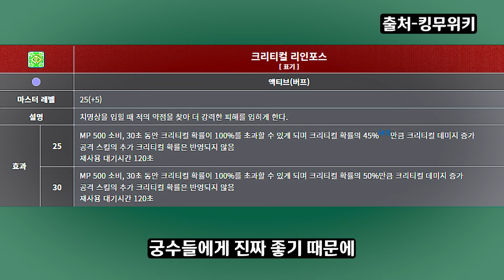[메이플] 2024년도 최신판! 뉴비들을 위한 🧙‍♂️ 8개 해적 🌊 전직업 캐릭터 💪장단점 빠르게 총정리하기🚀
0:00 오프닝
0:21 바이퍼
01:48 캡틴
03:13 캐논슈터
04:24 스트라이커
05:14 메카닉
06:10 은월
07:31 엔젤릭버스터
08:28 아크